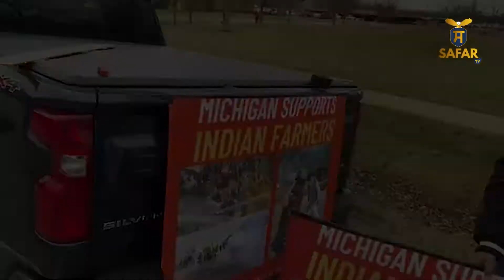ਲੋਕਾਂ ਨੇ ਮਿਸ਼ੀਗਨ ਵਿੱਚ ਕਿਸਾਨਾਂ ਦੀ ਹਮਾਇਤ ਵਿੱਚ ਰੈਲੀ ਕੀਤੀ ਅਤੇ ਮੋਦੀ ਸਰਕਾਰ ਦੇ ਖਿਲਾਫ ਲਗਾਏ ਨਾਅਰੇ | Safar Tv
ਲੋਕਾਂ ਨੇ ਮਿਸ਼ੀਗਨ ਵਿੱਚ ਕਿਸਾਨਾਂ ਦੀ ਹਮਾਇਤ ਵਿੱਚ ਰੈਲੀ ਕੀਤੀ ਅਤੇ ਮੋਦੀ ਸਰਕਾਰ ਦੇ ਖਿਲਾਫ ਨਾਅਰੇ | Safar Tv

Safar TV is Michigan’s first-ever Punjabi TV channel. The main motive of our channel is to connect our community to local news, events, and Sikh temple live programs.